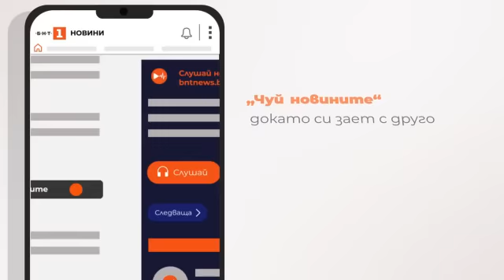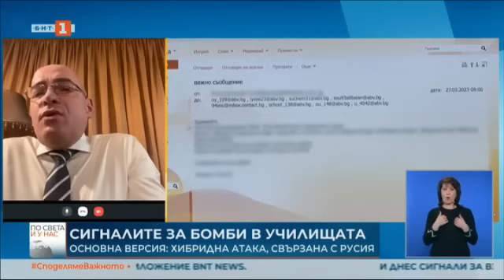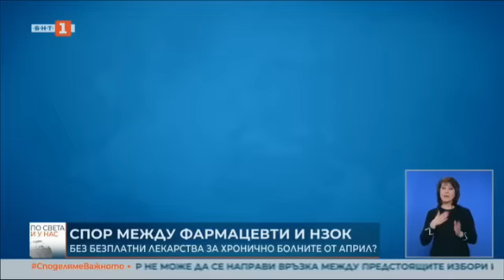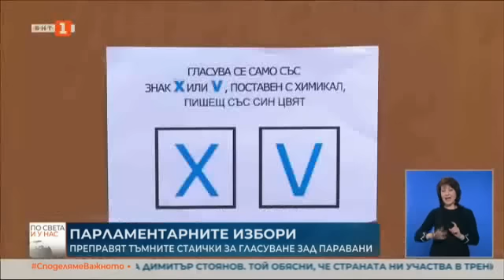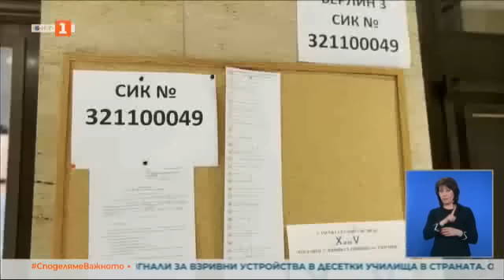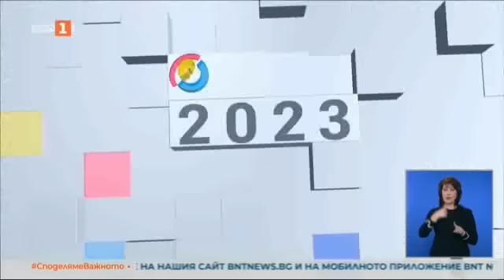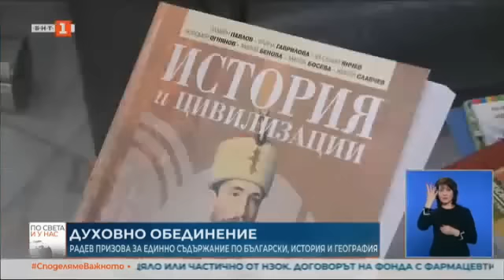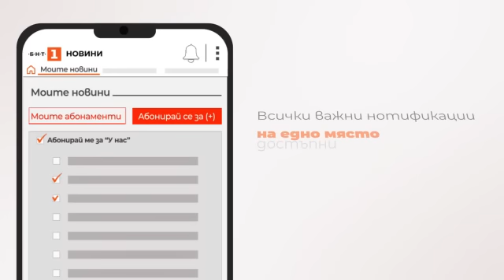По света и у нас - 28.03.2023, 20:00 по БНТ